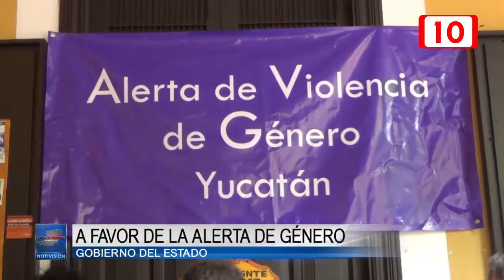93526 Gobierno del Estado a favor de la alerta de género